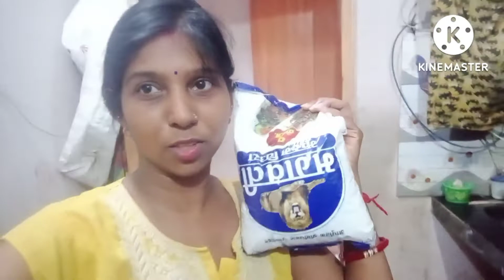Hum Sb nikal gye Chiku k 🎂birthday💸 🛍shopping k liye, or Arnav k papa ki Ho gyi Shareaam pitaai 🤭🤕.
Mere Life m fir ye din Aa gya ki mai Ist time birthday party 🎂🎉🎈manau.

chiku ka Ist birthday shopping🛍️💸

Ist time fir y moka mila shopping ka

Chiku ka Ist birthday Ist moka

Chiku k birthday shopping🛍️💸